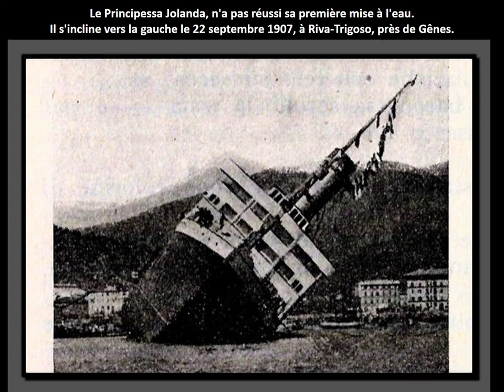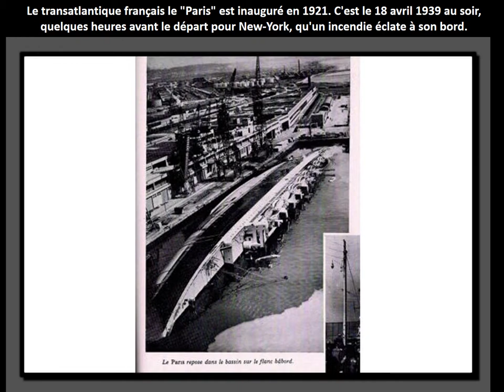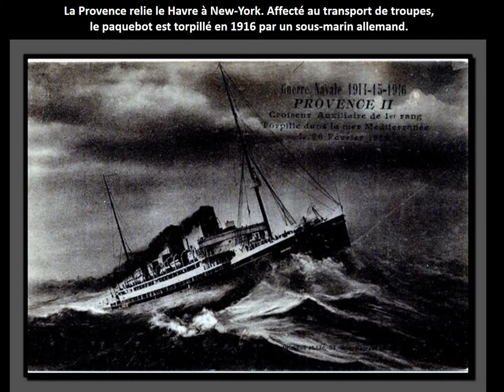Ces Treize Paquebots Maudits